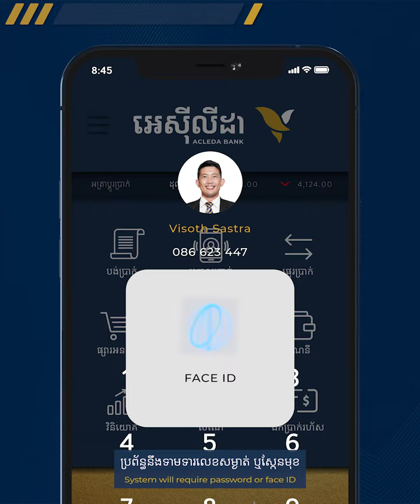របៀបបរិច្ចាគមូលនិធិសប្បុរសធម៌ តាមអេស៊ីលីដាម៉ូបាល។ How to donate via ACLEDA mobile.